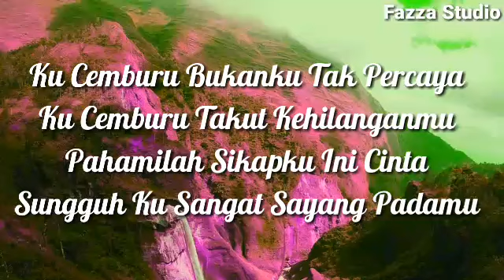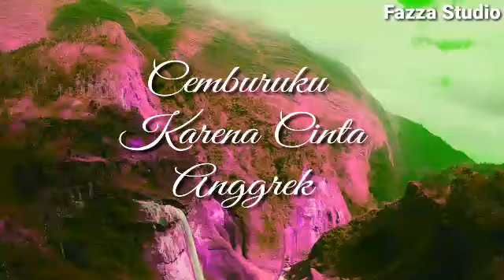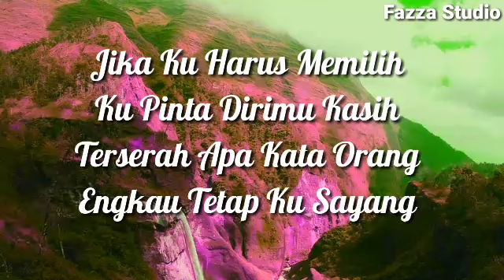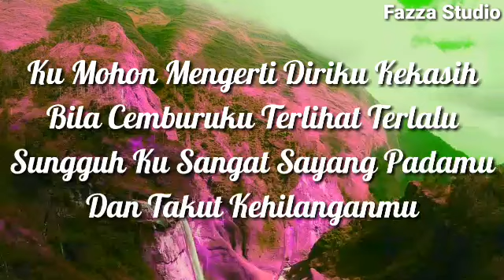Cemburuku Karena Cinta - Anggrek [ Lirik ]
Lirik Lagu Cemburuku Karena Cinta